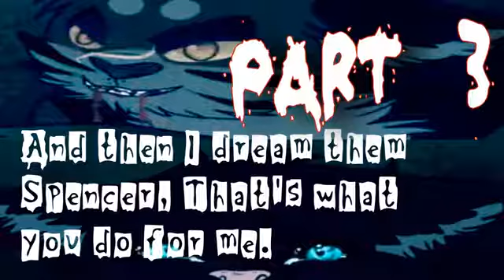[Scourge x/vs Tigerstar MAP] Ben Bernanke [OPEN]